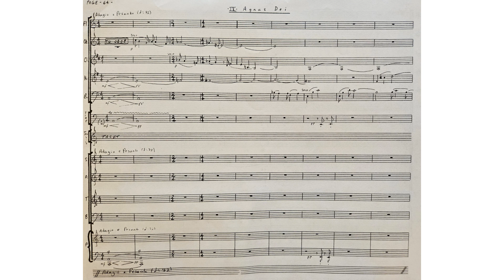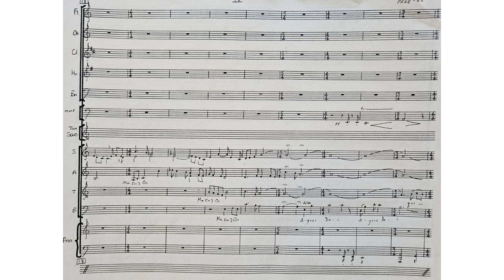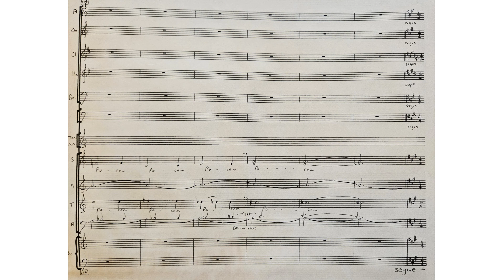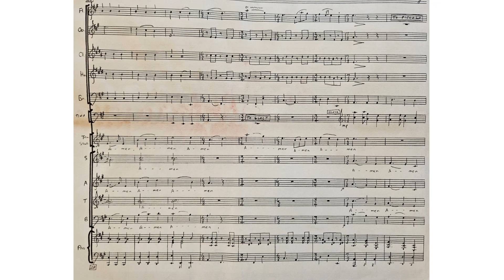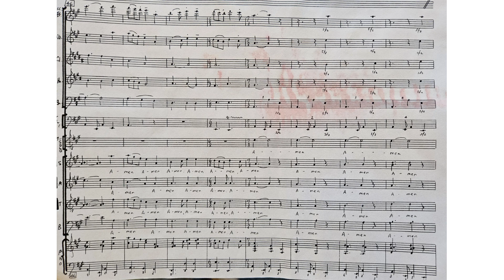9 - Agnus Dei & 10 - Amen (Mass in A minor) F. Lukawecki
Mass in A Minor for SATB, Tenor soloist, Wind Quintet, Piano & Multi Percussion.
This was composed when I was 20 years old!
1. Opening
2. Kyrie
3. Credo
4. Gloria
5. Sanctus
6. Hosanna
7. Benedictus
8. Hosanna
9. Agnus Dei
10. Amen
Performed by the Woodstock Fanshawe Singers, Darryl Edward Tenor, W. Brown conductor.